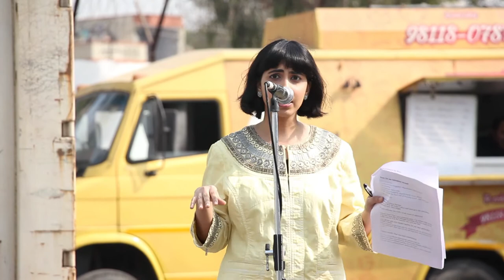Performers' Consortium at Delhi WIP-Street Art Show (Show I - February 14th, 2016)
Spoken Word Poetry and Live Music by seasoned spoken word poets and musicians of India at the Delhi Street Art Show, February 2016.

Location: Street Art India Foundation (WIP - Street Art Show, Delhi)

Video: Adriana Bassi

About Performers' Consortium:
Performers' Consortium represents an array of quality artists with diverse talents. We hand-pick artists who steer away from rasict, sexist and stereonegative content and make their conversation and content inclusive of different identities.

We provide a platform to novice and seasoned performers who strive to responsibly incorporate features, issues and ideas of indigenous nature in their showcase.

Our repertoire of quality artists include Slam Poets, Slam Storytellers, Stand-Up Comedians, Live Movement Sketch and Sculpt Artists, Multi-talented multi-instrumentalist Musicians, Beatboxers, Whistlers, Voice Impressionists, Filmmakers and Scriptwriters.

With the culmination of heterogeneous art forms of conventional and unconventional structure, Performers’ Consortium aims to foster diverse talents by working towards the democratization of the access to art and art narratives.